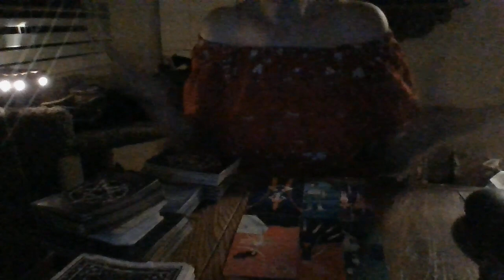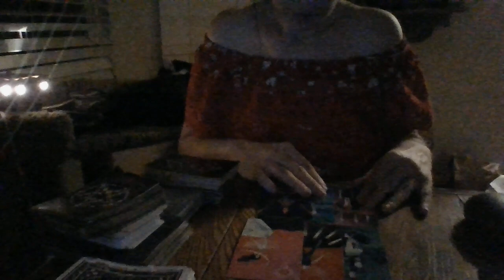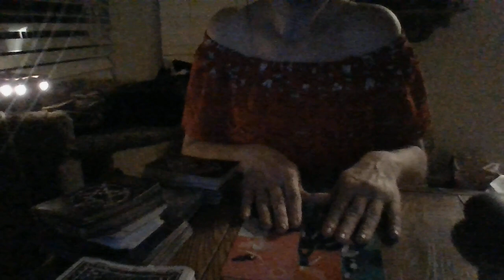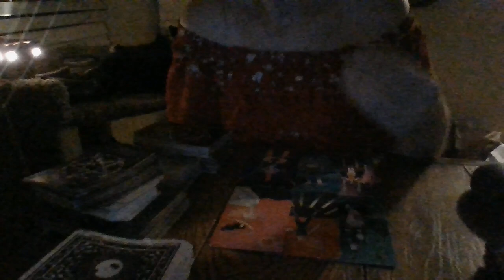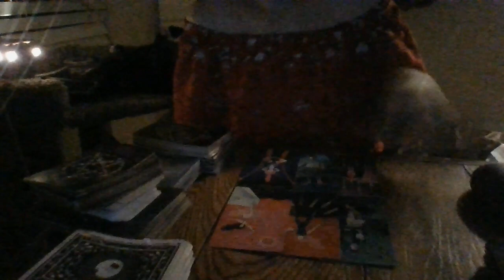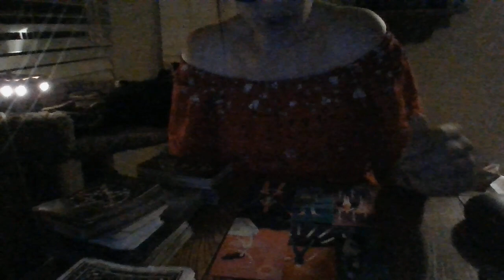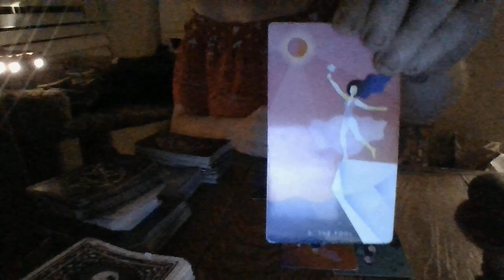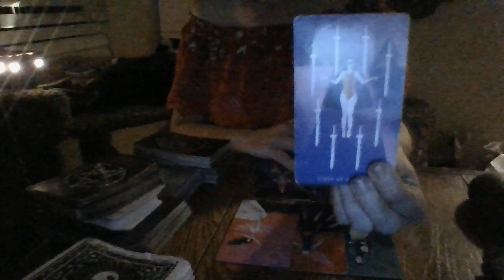ARIES- "THE JIST IN 96!"- 5/21/22- 5/24/22